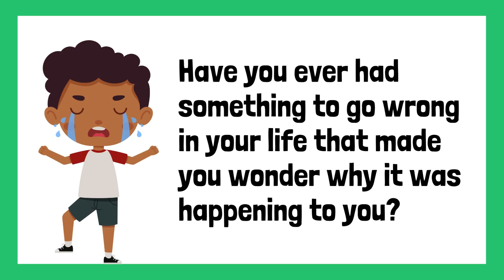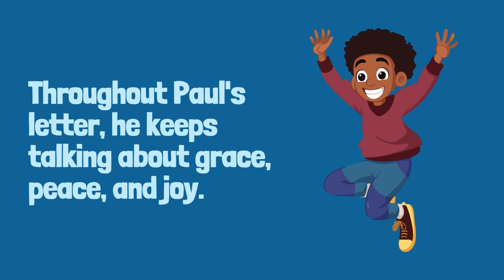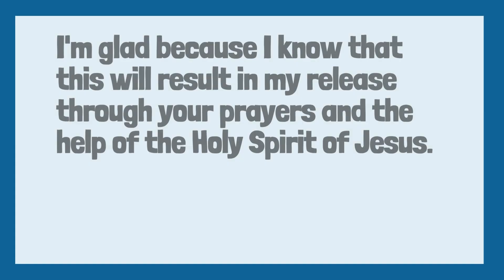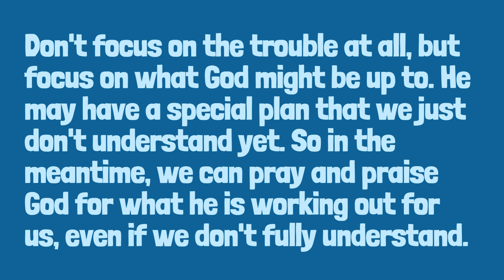JAM (Jesus And Me) - Unspeakable Joy In Adversity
Dive into Philippians 1:19-21 and explore how Paul embraces his challenges with joy and hope, trusting in his faith to honor Christ in all circumstances. This video illustrates Paul’s journey and how he finds strength and purpose through his profound trust in Christ, making it a wonderful lesson on faith and resilience.

321 N. Eucalyptus Ave. Inglewood, CA 90302, USA